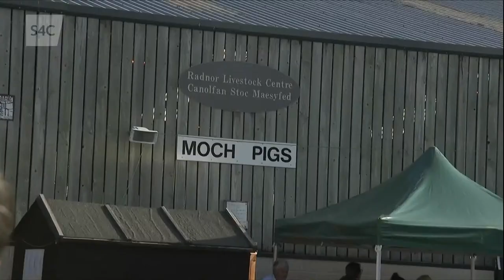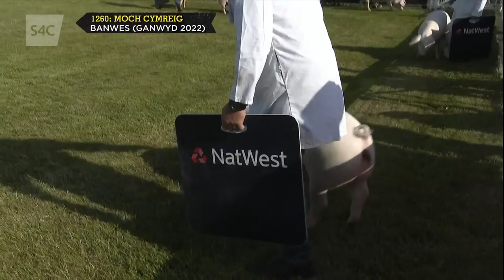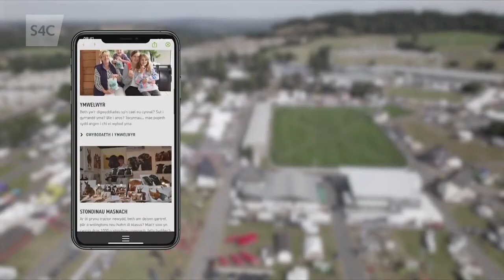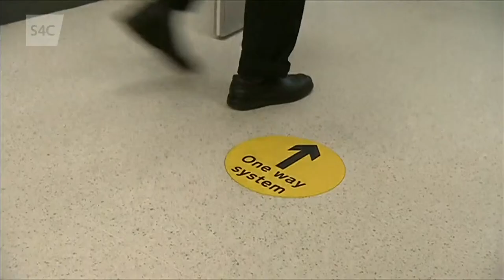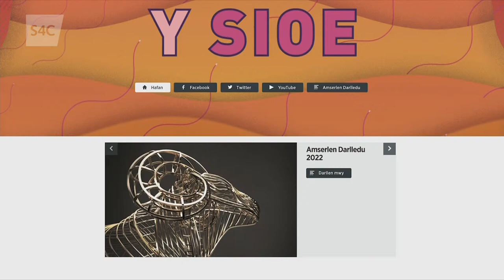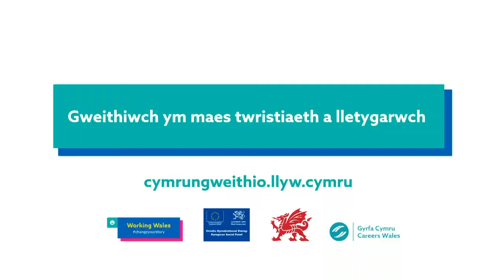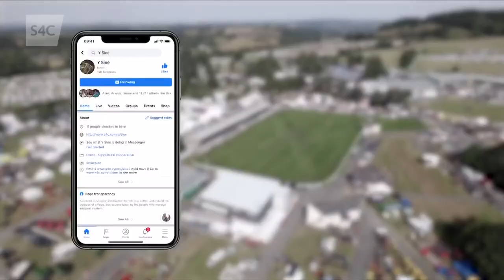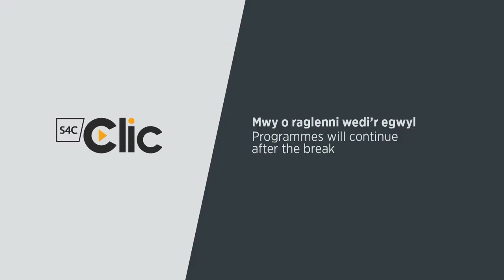Royal Welsh Show S4C Live English Commentary - Monday | S4C yn fyw - Dydd Llun